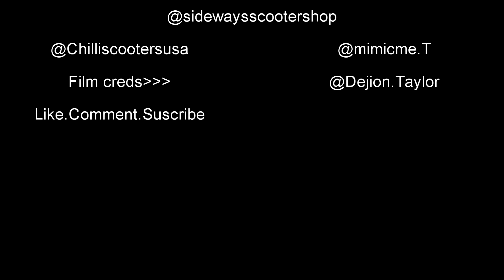quick release 2017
Robert hart